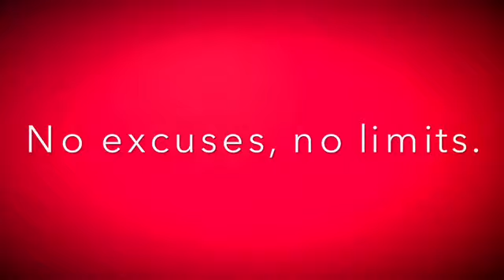Meet Milo - A Taekwondo Student With No Arms... and No Limits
Mr Milo was born without arms. He was adopted from China at 4.5 years old. He, his mom, and his 3 sisters all train at Ambition Taekwondo. We are proud to have Mr Milo and his family as part of our gym. Mr Milo inspires all of us with his perseverance, ingenuity, and hard work.

Milo's mom says: "Ambition Taekwondo has been a wonderful thing for Milo. Obviously, some of the curriculum has needed to be modified to accommodate his limb differences. But he has been consistently held to the same high standard as all the other students. Master Ricardo has been creative in designing techniques for Milo that both capitalize on his strengths and push him to overcome his weaknesses. It has helped him in areas he particularly needs for everyday life, like balance and core strength. It has also taught Milo a lot about pushing past adversity and trying his best. We are proud of Milo, and glad to be a part of the Ambition family."

Here's our quick info, should you want to reach us right now:

Ambition Taekwondo
We are off Hwy 13 just north of the Twin Cities Premium Outlet Mall.

ABOUT US:

Ambition Taekwondo offers classes for Kids, Adults and Families in the traditional Korean martial art of Taekwondo. We teach Olympic-Style Taekwondo for confidence, fitness, self-defense and fun! We strive to achieve great personal growth through Taekwondo traditions and competitive excellence.
We offer classes for people of all ages and fitness levels. Taekwondo members at Ambition can attend UNLIMITED classes each week!
TAEKWONDO FOR KIDS:
“Taekwondo aims to achieve: Courtesy, Integrity, Perseverance, Self-Control, and an Indomitable Spirit.” These Tenets of Taekwondo are the basis for teaching at Ambition. Kids not only get a great workout and have fun, but also develop skills that they can use in every aspect of life. Taekwondo allows each child to reach his or her greatest potential and build self-awareness and confidence.
TAEKWONDO FOR ADULTS:
Taekwondo can benefit adults of all ages and fitness levels.
You can achieve your goals! Enjoy the physical and personal benefits of a discipline that will help you gain self-confidence, reduce stress, increase stamina and coordination, and develop a new enthusiasm for life. Try something new with the whole family, or just do it for yourself.
TAEKWONDO FOR FITNESS:
Training in Taekwondo provides complete physical conditioning. Through your study, you will improve your overall strength, cardio endurance, balance and flexibility. Anyone can begin training in Taekwondo! With our self-paced program, you will work to your own ability level and gradually push to increase your overall physical fitness.
TWO WEEKS FREE:
If you'd like a free introductory course, just call us at this number and mention that you actually read this description all the way to here, where we offer you a free two weeks of unlimited classes, and that's exactly what we'll give you --and happily too.
Master Ricardo and Ambition Taekwondo